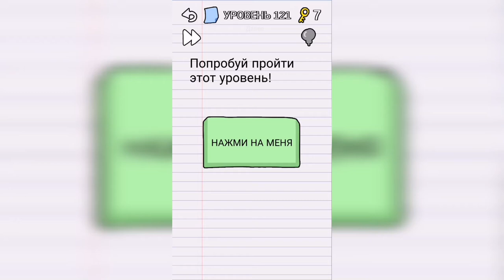Stump me Уровень 121 - Попробуй пройти этот уровень!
Как пройти Stump me, ответы, решение Уровень 121 - Попробуй пройти этот уровень!

Привет, ребята!